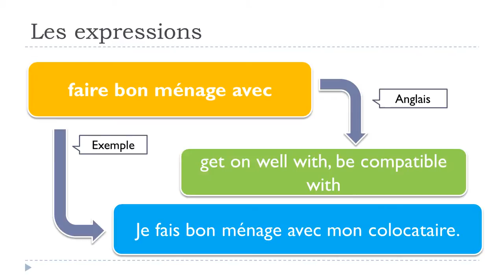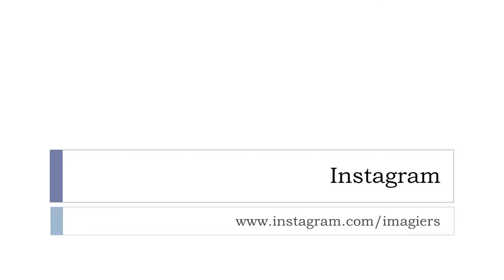រៀនភាសាបារាំង # 1 expression # faire bon ménage avec